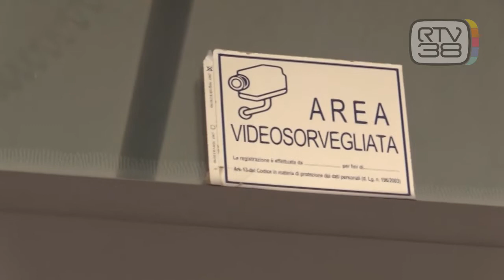RAID SUL LITORALE